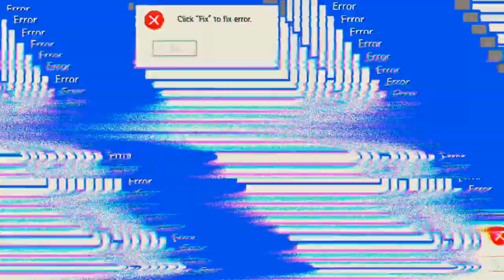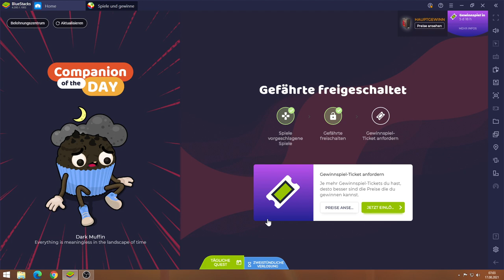War and Magic #17.08 JndT (BlueStacks)